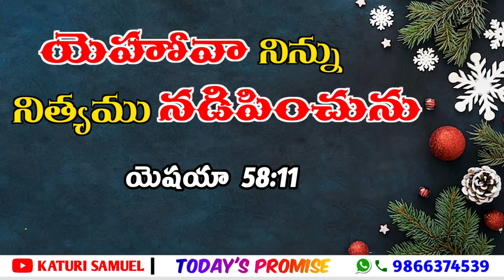Today's Promise 02.12.2022